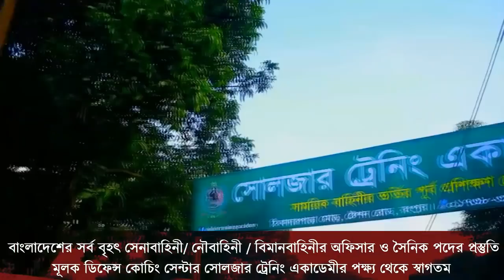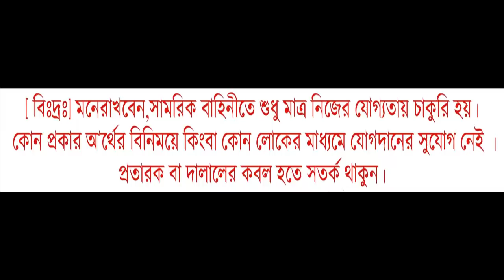তুমি কি বিমানসেনা হতে চাও? বিমানবাহিনীর পরীক্ষার প্রস্তুতির এই ভিডিওটি দেখে নেও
সেনা /নৌ/বিমানবাহিনীতে অফিসার অথবা সৈনিক পদের জন্য মেডিকেল+লিখিত+মৌখিক পরীক্ষার কোচিং করতে চাইলে কল দিন- 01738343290.
অফিসের ঠিকানাঃ ঠিকাদার পাড়ামোড়, ষ্টেশন রোড,রংপুর।(শাপলা চত্বরের পিছিনে)
(১মাসের কোর্স ফি+থাকা খাওয়া সহ মোট খরচ=৯৫০০টাকা)
মনেরেখ- এই একাডেমী কোন প্রকার ঘুষ গ্রহন বা জালিয়াতি করে প্রার্থীকে চান্স পেতে কোন প্রকার সহযোগিতা করেনা ।বাংলাদেশ সরকার অনুমোদিত এই একাডেমী তোমাকে সঠিক ট্রেনিং,গাইড লাইন,নিবিড় অনুশীলনের মাধমে সামরিক বাহিনীতে চান্স পেতে অভাবনীয় সহযোগীতা করবে।
SOLDIER TRAINING ACADEMY BEST FOR: ISSB COACHING ARMY OFFICER NAVY OFFICER AIRFORCE OFFICER SAINIK AIRMAN BGB